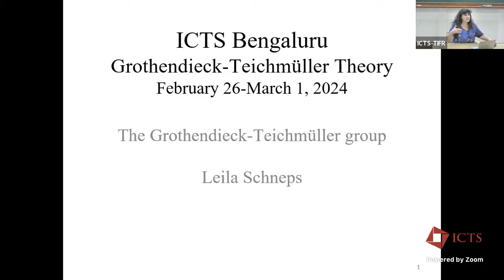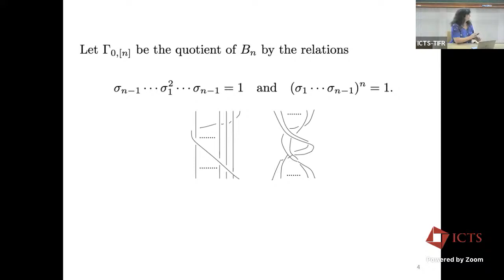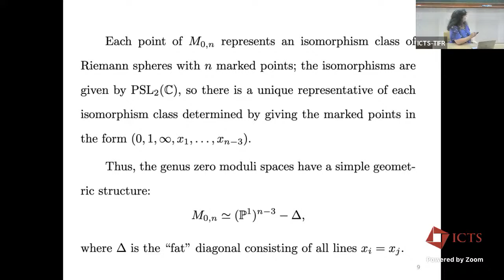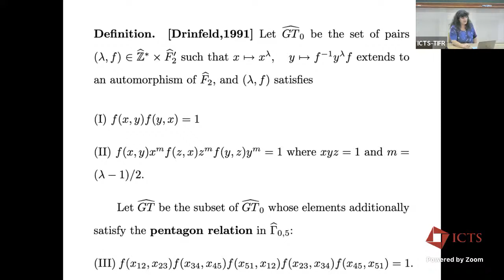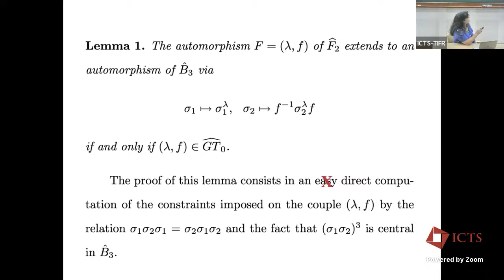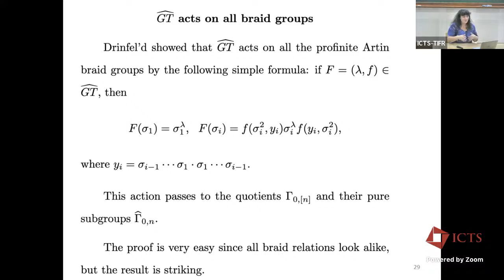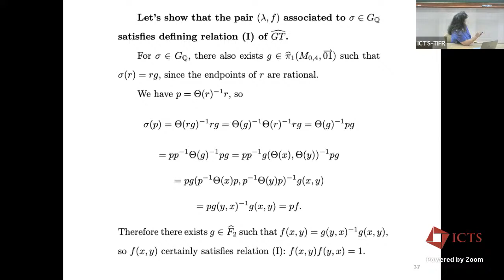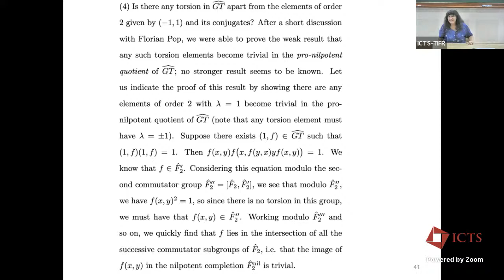The Grothendieck-Teichmuller Group by Leila Schneps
DISCUSSION MEETING : GROTHENDIECK TEICHMÜLLER THEORY

ORGANIZERS : Pierre Lochak (CNRS and IMJ-PRG, Paris, France) and Devendra Tiwari (Bhaskaracharya Pratishthana, Pune, India)
DATE : 26 February 2024 to 01 March 2024
VENUE : Madhava Lecture Hall, ICTS Bengaluru and Online
Beyond “dessins d’enfant”, the theory nowadays referred to as Grothendieck-Teichmüller theory (Galois-Teichmüller in Grothendieck’s manuscripts) may well represent the main new theme in the Esquisse d'un Programme, as confirmed in the Promenade à travers une œuvre (which is part of Récoltes et semailles). Simplifying a great deal one may say that Grothendieck’s main ideas were taken up especially by Y. Ihara, V. Drinfeld and P. Deligne in the mid and late eighties.They derive in large part from the elementary remark that the fundamental group remains the only invariant in classical algebraic topology which is not a priori abelian .Making this remark fruitful probably required the genius of Alexandre Grothendieck . The fact is that out of it Grothendieck-Teichmüller theory (on which we will concentrate) and Anabelian Geometry (including the so-called “section conjecture”) were born.

In Grothendieck’s Esquisse, he is dealing with the full étale fundamental group, which is profinite almost by definition, or say by a form of the GAGA principle. It leads to the original version of the Grothendieck-Teichmüller group which again by definition (or by functoriality) and using the famous Belyi theorem, contains the absolute Galois group Gal(Q) of the field Q (the prime field in charateristic zero, as Grothendieck likes to put it).A significant bifurcation occurred in Deligne’s  1989 paper on Le groupe fondamental de la droite projective moins trois points,in which the author brings in the rich toolbox of rational homotopy  theory and motives (at least what we nowadays call mixed Tate motives),at the expense of using the prounipotent  (not profinite) fundamental group. The ensuing version of the Grothendieck-Teichmüller group of course does not contain the Galois group anymore but this linearized version of the theory lends itself more easily to computations (e.g. those involving Multiple Zeta Values) and has become largely prevalent (including lately in deformation theory).

In this week long meeting we will discuss both versions (which could also be termed “linear” and “nonlinear”), including in particular an introduction to the profinite (nonlinear) version of the theory, which seems much closer to what Grothendieck initially had in mind and has been hitherto much less publicized. There will be mini-courses by subject experts of introductory nature for younger researchers, who were not exposed to these topics before.There will also be a few research talks by active researchers to explain the current state of the art in the subject of the meeting.

Eligibility Criteria: Senior Ph.D. students, postdocs, and faculties working on topics related to the theme of the meeting.

APPLICATION DEADLINE
15 January 2024